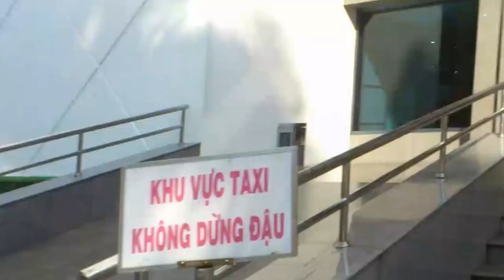Fire Drill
This video contains contains constant siren sound which may irritate lot of people. You may consider turning down your speaker volume or removing your headset.
The drill started about ten minutes before I began to take the video.